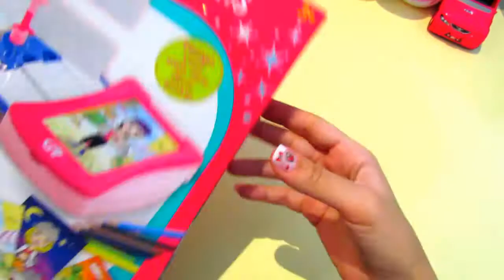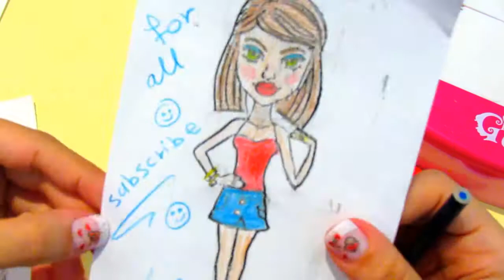ألعاب بنات - لعبة فانسي فاشونز- Girls Toys-PlayGo Fancy Fashion set - v63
Disney For All presents this unboxing  review for PlayGo Fancy Fashion set...

Budding fashion designers will love this Fancy Fashions Set. Design and create your own Diva looks with this Fancy Fashions Set. Use the pencils to colour in your designs. Budding fashionista’s can even start designing their own fashion line :)

Thank's a lot :)